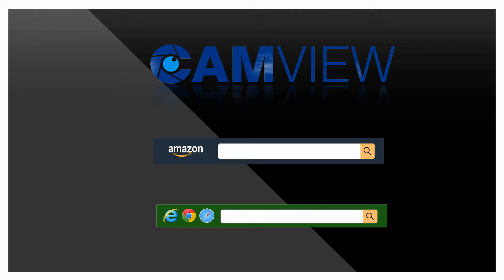PTZ Baby Monitor